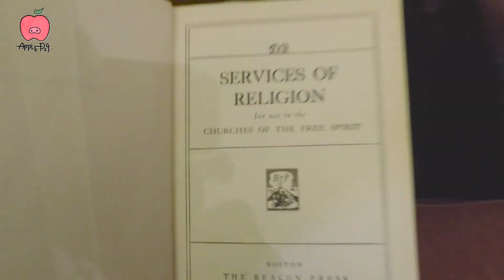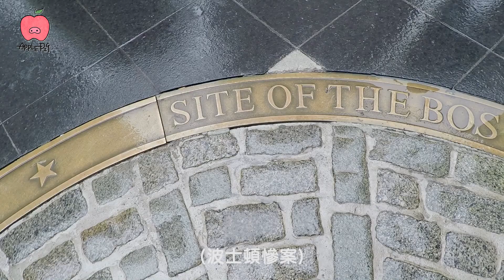【VLOG#12 波士頓龍蝦堡&自由之路 】│ 蘋果朱Apple Pig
18-09-12
紐波波紐的第三天~
Old City Hall → 自由之路 → 波士頓美術館(MFA) → 昆西市場
 → Edward W Brooke Courthouse  → Old State House  → 芬威球場
自由之路好像有16個景點，可惜沒有每一個都踩到點
另外，怪我太懶，影片素材不夠 :(
其他踩點的部分照片都在我的哀居裡~
歡迎去看看追蹤~!!
最後要感謝我的同行好夥伴Gwen
提供吃龍蝦的影片XD 不然我根本沒素材可以剪進去